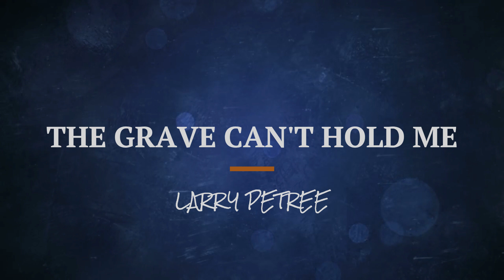The Grave Can't Hold Me | Larry Petree Music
The Grave Can't Hold Me
I did not write this song
Sung by Larry Petree
From my first solo album